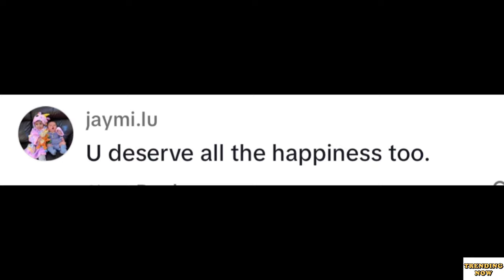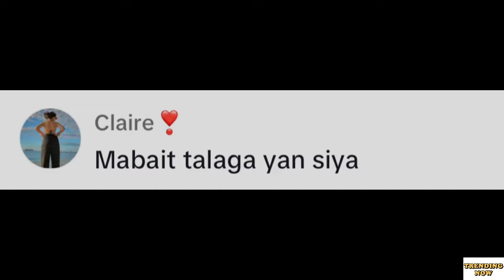REAKSYON NG EX GIRLFRIEND NI RAY PARKS SA RELASYON NILANG DALAWA NI ZEINAB HARAKE